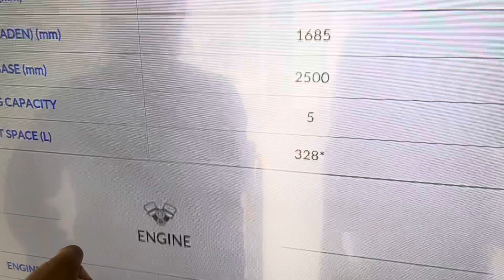Brezza 2022 ka Sach Sunlo | Drive Test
🕉 Jai Guruji 🕉